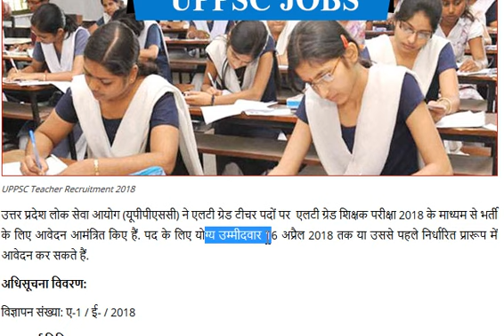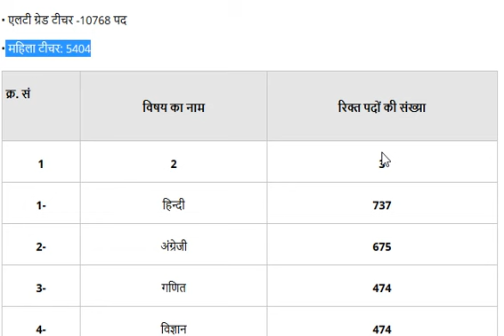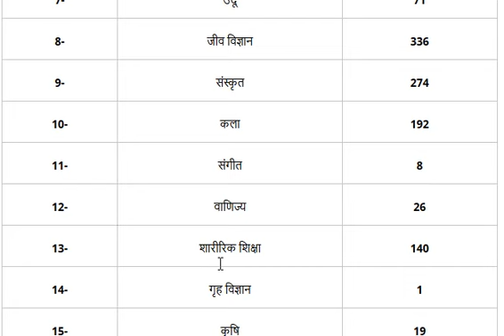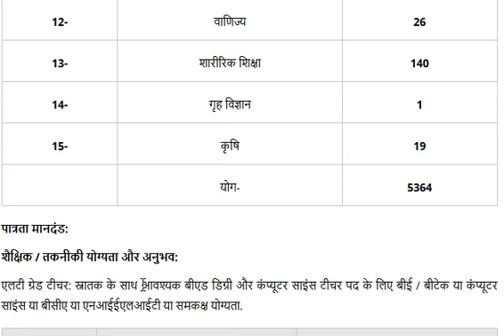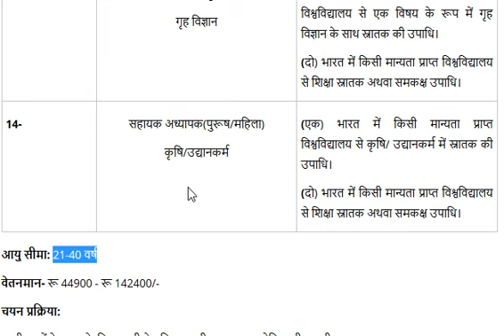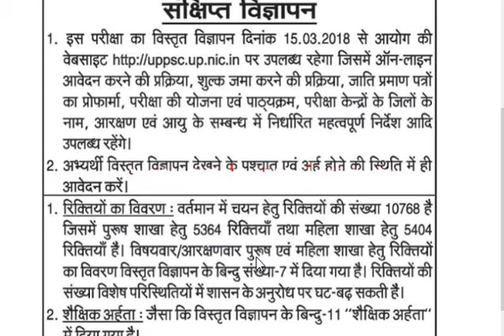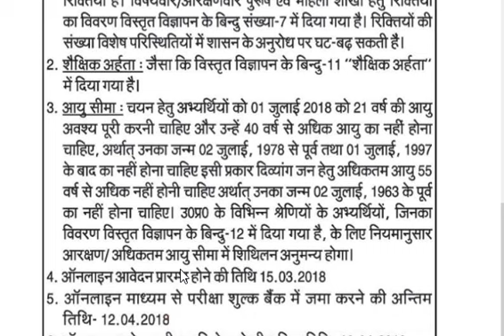UPPSC टीचर भर्ती 2018 : 10786 पदों पर शिक्षकों की भर्ती के लिए ऑनलाइन आवेदन करें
UPPSC टीचर रिक्रूटमेंट 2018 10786 पदों पर शिक्षकों की भर्ती  के लिए ऑनलाइन आवेदन करें 12 अप्रैल 2018 से परीक्षा शुल्क बैंक में जमा किए जा सकते हैं और ऑनलाइन आवेदन 16 अप्रैल तक जमा किए जाएंगे।
heck application fees exam date apply online UPPSC 10768 LT Grade Bharti 2018
Boya MIC @
UP LT Grade Admit Card 2018
UP LT Grade teacher recruitment 2018
UP LT Grade 2018: Exam Date, Eligibility, Salary, Syllabus, Vacancy Uttar Pradesh Public Service Commission (UPPSC) has given an employment notification